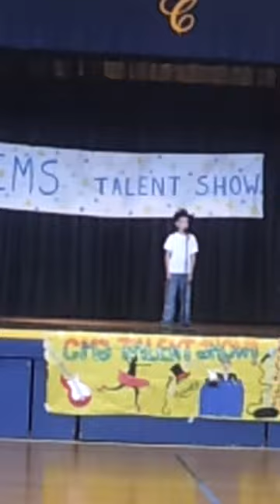6th grader sings "Big Green Tractor"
Columbia Middle School 2012 Spring Talent Show--Lucas Klink